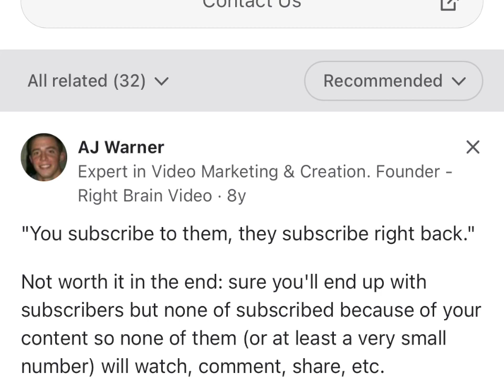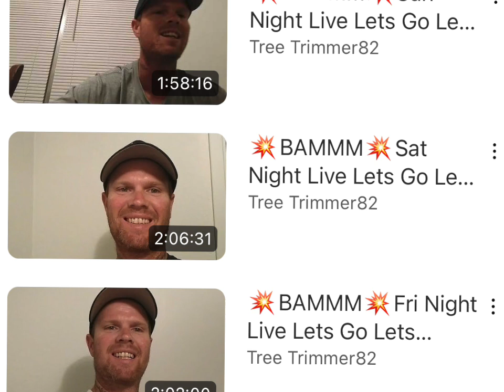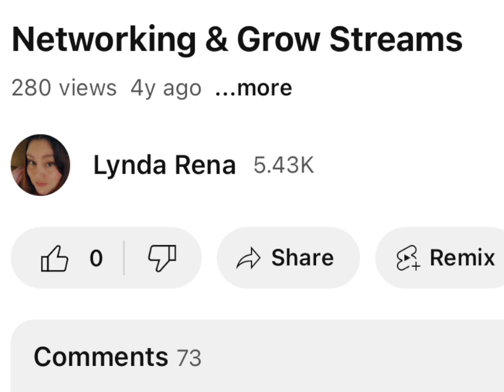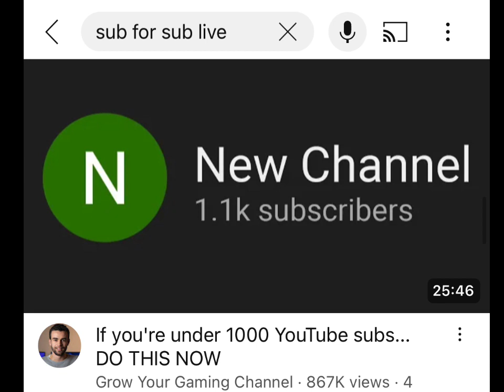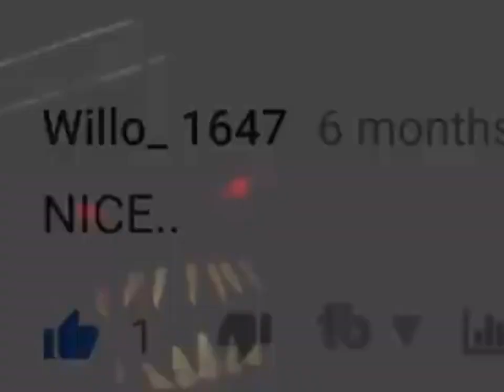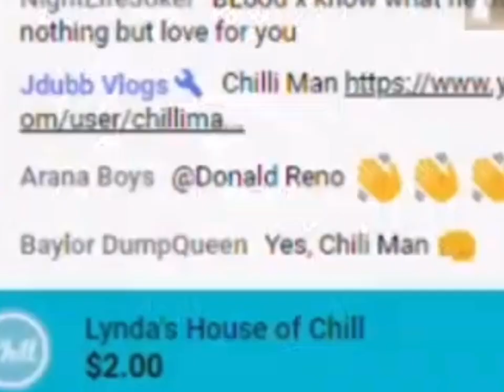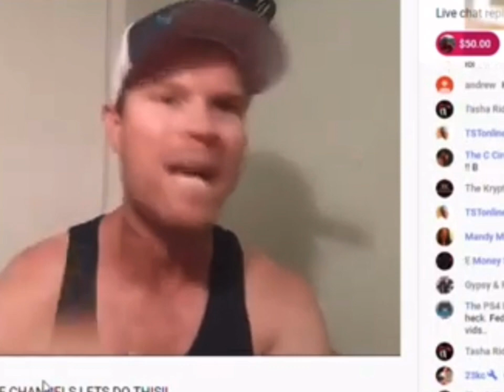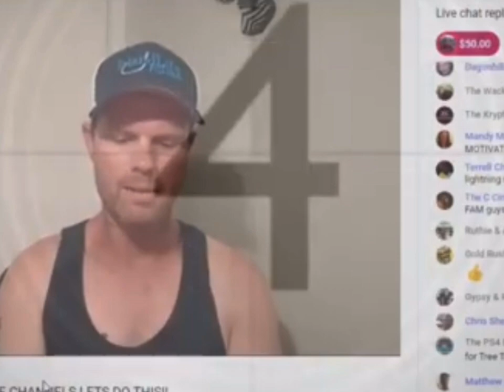Exposing TreeTrimmer82 A Scammer |The Rise And Downfall Of The Sub For Sub And Networking Community